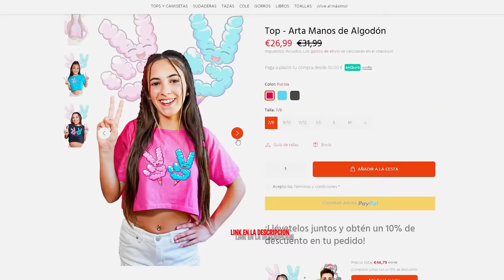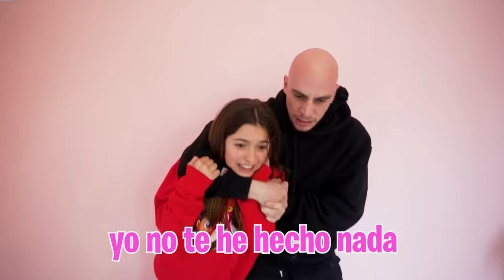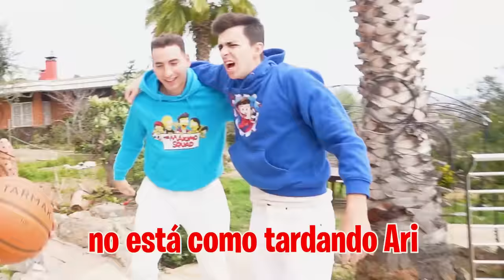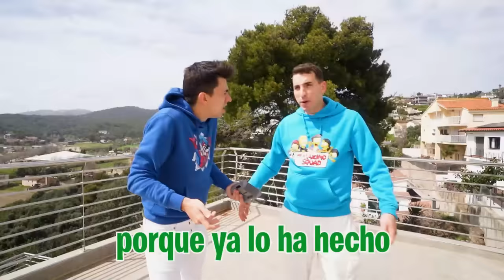EL CALVO HA VUELTO PARA SECUESTR4R A LOS NIÑOS…*ayuda!*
Desde hace unos días alguien está rondando por la Máximo House y no sabemos quién es pero hoy los niños están desapareciendo uno a uno y no sabemos que es lo que está pasando.